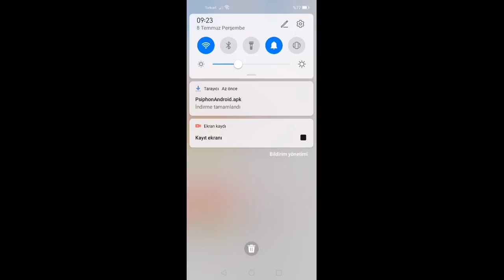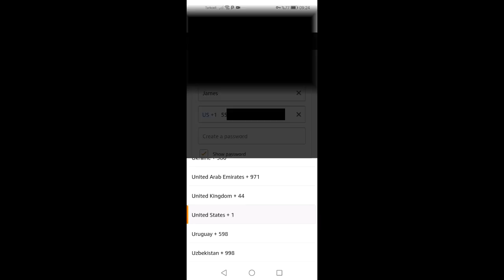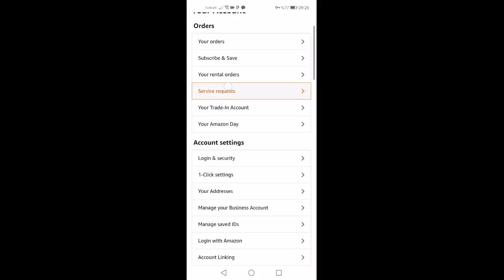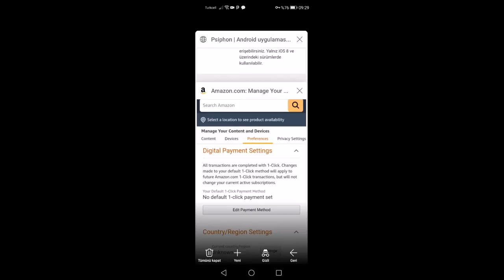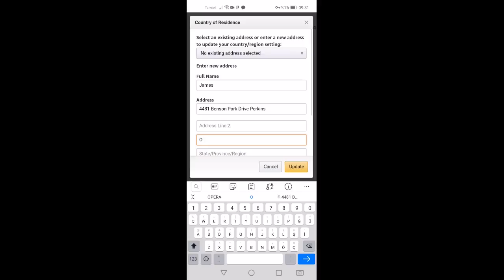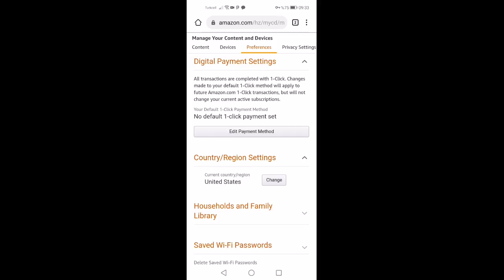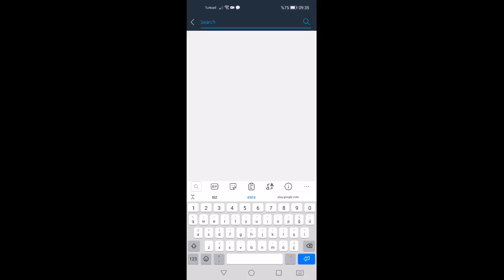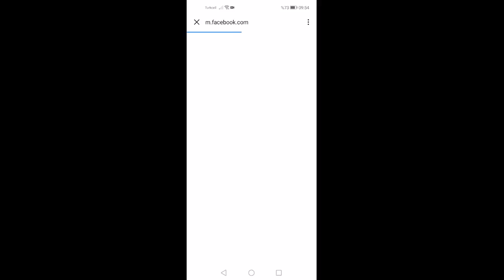Huawei'ye Critical Ops İndirme / Yükleme |2023| GÜNCEL!!! KESİN ÇÖZÜM!!! (ABONE OL!)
00:00 Giriş
00:19 Psiphon VPN indirme
01:08 Psiphon VPN ülke seçme ve bağlanma
01:30 Amazon.com'a giriş
01:40 Amazon hesabı açma
02:26 Numara doğrulama
02:35 Bir başka hesapta olan numarayı kaldırma
03:33 Amazon hesabı açma.
04:10 ABD Adresi ekleme
05:26 ABD Adresi oluşturma
06:40 ABD Adresi ekleme.
08:24 VPN'i kapatma
08:36 Amazon Appstore giriş
09:03 Amazon TR'de bulunmayan oyunu indirme
10:36 Oyuna giriş
10:56 Oyun hesabına giriş
11:36 Oynanış

P Smart 2021
P Smart S
P40 Pro
P40 Lite
P40 Lite E
Matepad  T10
Matepad Pro
Matepad 10.4